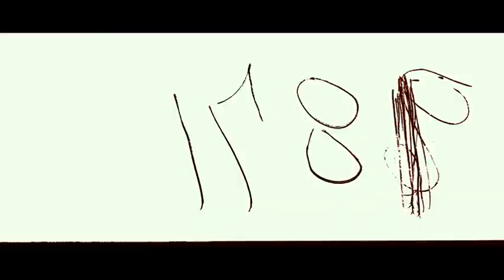トッド・ダグラス・ミラー監督作品 ドキュメンタリー映画『APOLLO 11（原題）』（2019）－邦題：『アポロ11 完全版』－ アメリカ本国版の予告編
今年（2019年）は、アポロ11号による人類初の月面着陸（1969年７月20日）から50周年になります。
そんな記念すべき年に、今まで秘蔵・保管されていた、70mmフィルムで撮影された、鮮明な高画質の映像と、１万1000時間以上の音声データとを繋ぎ合わせる形で編集・再構成して、アポロ11号のミッションの全貌を振り返る内容の、トッド・ダグラス・ミラー監督が手がけた新たなるドキュメンタリー映画『APOLLO 11（原題）』が、アメリカで公開されました。

93分の長編バージョンは、今年１月のサンダンス映画祭2019において先行上映された後、まずは、３月１日から８日にかけて、全米の一部のＩＭＡＸ専用映画館において先行上映され、その後、３月８日に、全米の映画館において、拡大公開されました。
今後は、46分の短縮再編集バージョンである、『APOLLO 11 －FIRST STEPS EDITION －（原題）』が全米各地の科学博物館などでも上映されるとともに、ＣＮＮテレビでも、93分の長編バージョンが、スペシャルドキュメンタリー番組として放送されるとのことです。

ライアン・ゴズリングがニール・アームストロング船長を演じた、デイミアン・チャゼル監督の最新映画『ファースト・マン』が期待はずれであったという方にもお勧めしたい映画ですが、果たして、日本でも、このドキュメンタリー映画は、劇場（映画館）公開の形で上映されるのでしょうか。

※６月17日（月）に、このドキュメンタリー映画『APOLLO 11』の科学博物館向けの46分短縮再編集バージョンである『APOLLO 11 － FIRST STEPS EDITION － 』の日本での公開が正式に発表され、７月から９月にかけて、鹿児島市立科学館や、「サイエンスヒルズこまつ　小松科学館」（石川県小松市）をはじめとする日本各地の科学博物館や宇宙関係の博物館などで上映されることが決定しました。

なお、正式な邦題は、『アポロ11：ファースト・ステップ版』です。

（ドキュメンタリー映画『アポロ 11：ファースト・ステップ版』　日本版予告編 ）

※また、６月28日（金）には、オリジナルバージョンの93分の長編版である本作品＝『APOLLO 11（原題）』が、東北新社・スターチャンネルの配給により、『アポロ11：完全版』の邦題で、７月19日（金）から、109シネマズ二子玉川をはじめとする日本全国各地の映画館にて劇場公開されることが決定しました。

（ドキュメンタリー映画『アポロ11：完全版』予告編）

【ドキュメンタリー映画『APOLLO 11（原題）』（2019）】

配給　　　　　　　NEON
製作　　　　　　　CNN FILMS、STATEMENT PICTURES
音楽　　　　　　　マット・モートン
編集　　　　　　　トッド・ダグラス・ミラー
製作　　　　　　　トッド・ダグラス・ミラー、トーマス・ピーターソン、エバン・クラウス
製作総指揮　　　　ジョシュ・ブラウン、トム・クイン、エイミー・エンテリス、コートニー・セクストン
監督　　　　　　　トッド・ダグラス・ミラー